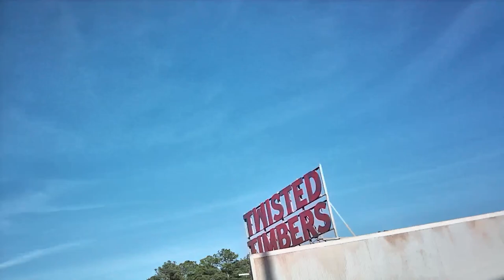Twisted Timbers Kings Dominion Front Seat HD POV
enjoy the fun with a twist as you encounter a 109 ft barrel roll drop that sends riders up to a staggering speed of 54 mph and has a total height of 111 ft.